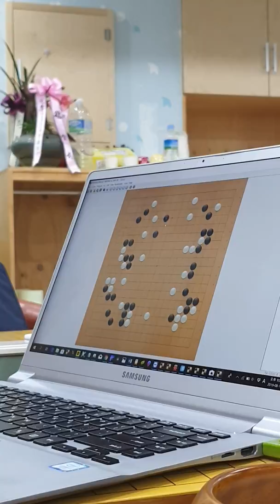AI Baduki! 인공지능 바둑이의 진짜 기량!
A young pro lost against Baduki with 3 stones